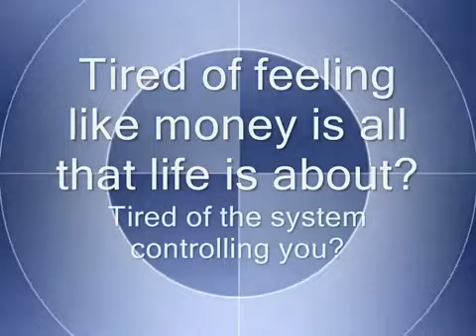german sub - Just Released! ANONYMOUS declares war on the system! JOIN THE RESISTANCE!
Dies ist keine Anarchie, dies ist Widerstand.
Die Zeit ist gekommen.
Die Revolution hat begonnen.
Wir sind die Menschen.
Wir sind eins.
Wir sind Legion.
Alle Macht den Menschen.
Alle Macht dem Widerstand und viel Glück uns allen.
Dies war eine Untergrundansprache von Anonymous.